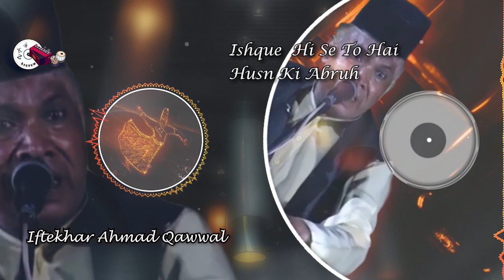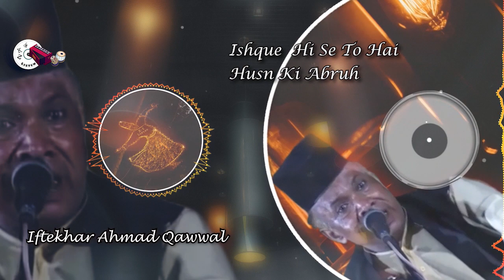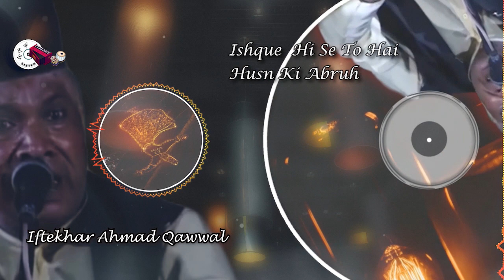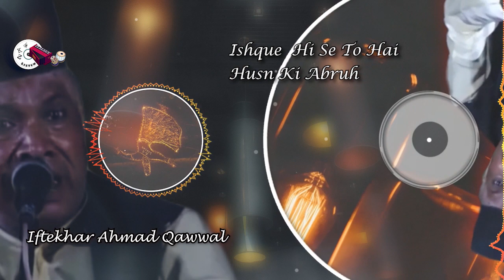Ishque hi se to hai husn ki abruh || Iftekhar Ahmed Qawwal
Qalaam ➡ Ishque hi se to hai husn ki abruh
Artist ➡ Iftekhar Ahmed Qawwal

♦Rukh se parda jo uthai